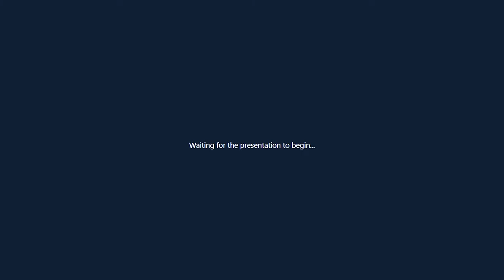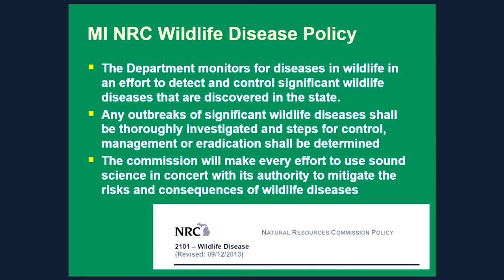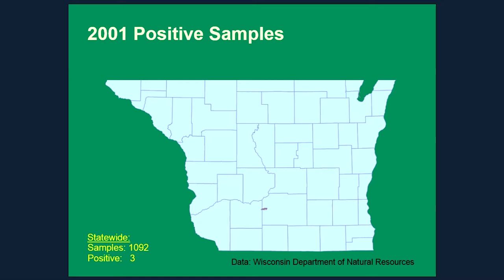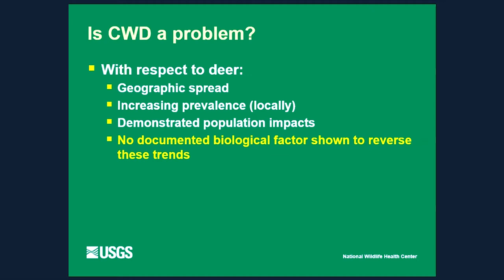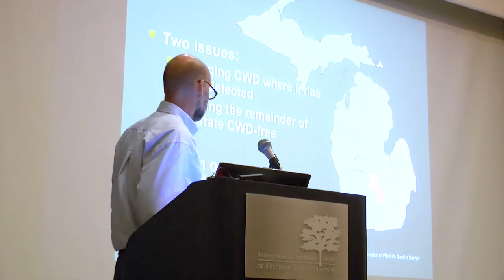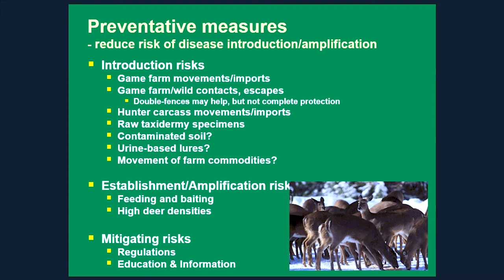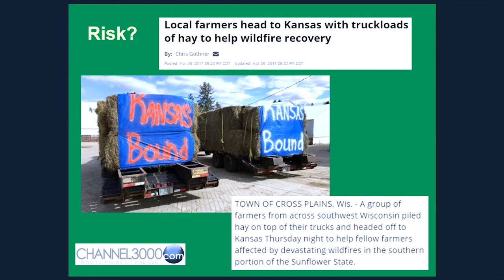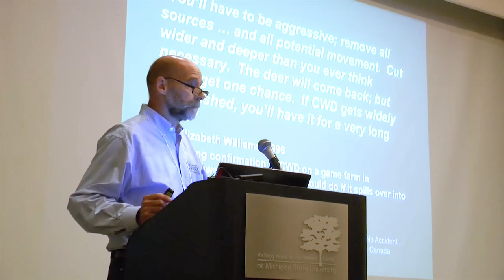CWD National Perspective: Wildlife - Bryan Richards